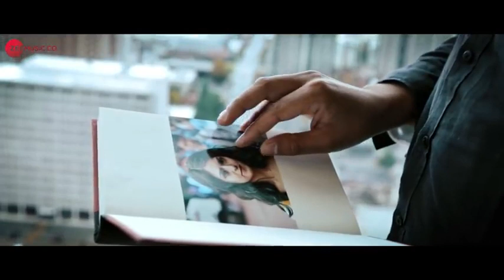Rehna Tum - Official Video | Mariam Hovhannisyan & Gurjinder Nagra | Bishakh Jyoti